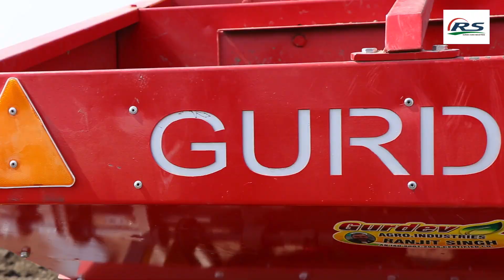Drone Shoot ,48 inch Bed Automatic Potato Planter, Gurdev Agro Industries Bhawanigarh punjab